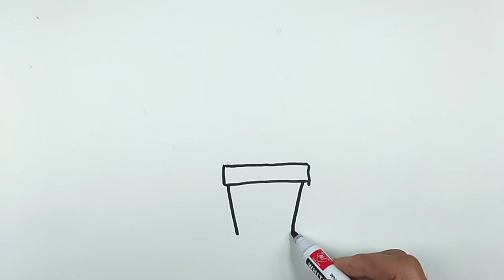Bolalar uchun kaktus rasmini chizish/Drawing cactus for children/Рисование кактус для детей